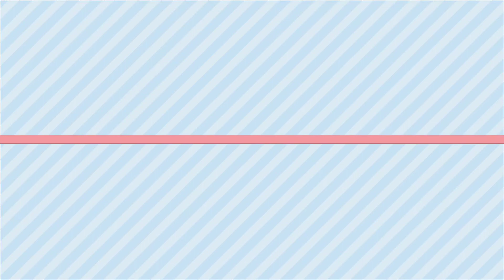Leh Ladakh from Assam 🇮🇳 অসমীয়া VLOG. Complete itinerary shared~ episode 1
অসমৰ পৰা লেহ লাডাখ সম্পূৰ্ণ itinerary
Assame to Leh ladakh full planning shared